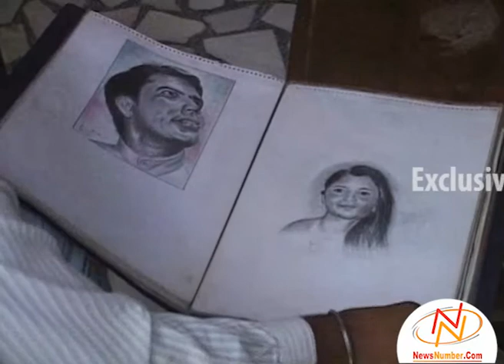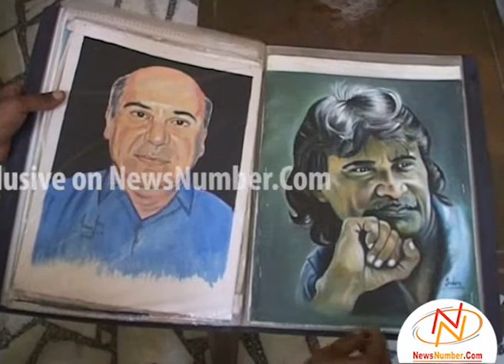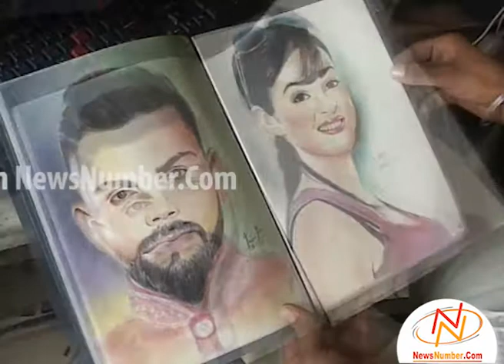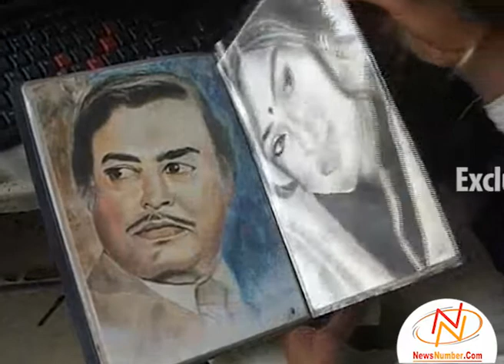ਬਟਾਲਾ ਦਾ ਇੰਦਰਜੀਤ ਇੱਕ ਬੇਮਿਸਾਲ ਚਿੱਤਰਕਾਰ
Beautiful Paintings of Artist Inderjeet Singh